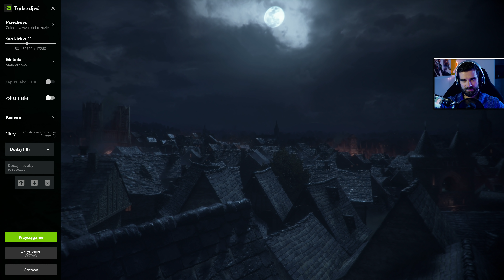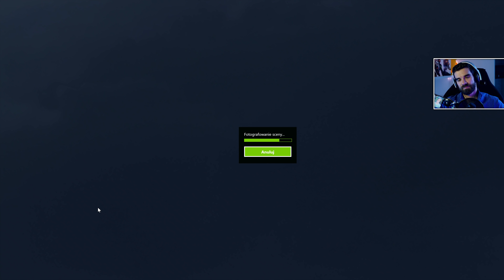A Plague Tale: Innocence #8/9 - Nasz dom, W cieniu zamkowych murów